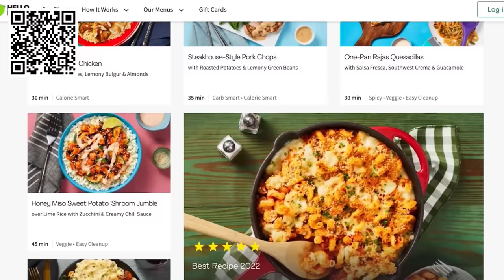HCIM fight vs Framed: the final plan to win